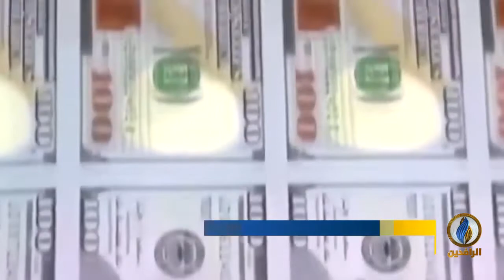تقرير إخباري.. واشنطن تعلن عن عزمها تخفيض أعداد قواتها في العراق خلال الأشهر المقبلة